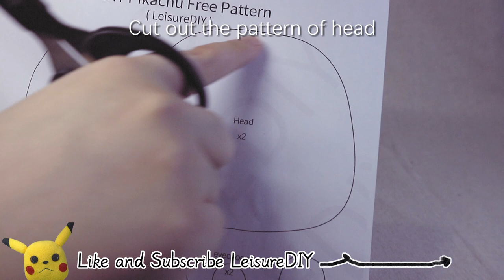DIY Pokemon Plushie! Pikachu plush toy (FREE Pattern) Tutorial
【I'll try my best to fulfill previous requests , and thanks for your patience for waiting the request to be done. I share the free pattern template draw by myself, free making progress video in my spare time only, time is limited and I don't have that much time to prepare lots of video in the same time, please don't rush me that doesn't help at all, I might not reply every single comments but i'll try my best, hope you guys can understand.Thanks for your comprehension.】

This is a tutorial about how to sew a fleece Pikachu Pokemon plush toy for yourself, or for people you love.

✂️ Free Pattern -DIY fleece Pikachu Plush ✂️:(A4 size)-2 pages
(in ENGLISH)

✂️ Materials ✂️ you'll need these to make your own Pikachu plush toy:
1) Thread in different colors that matching your fabric.
2) Fleece fabric(brown, yellow)
3) Felt (red, black, brown)
4) Tools such as scissors, pen, sewing needle
5) Stuffing (such as polyester filling)

4） "Adventure Time plush toy DIY !! How to make Finn the human plushie  ( Free Pattern provided)"

1) "PeriTune - Hanagoyomi [Japanese Music]" is free to use in any platform.

2) Grenga, Stevens - Sympathetic Destiny